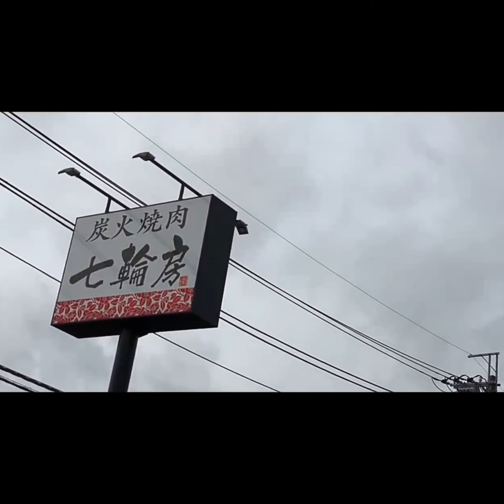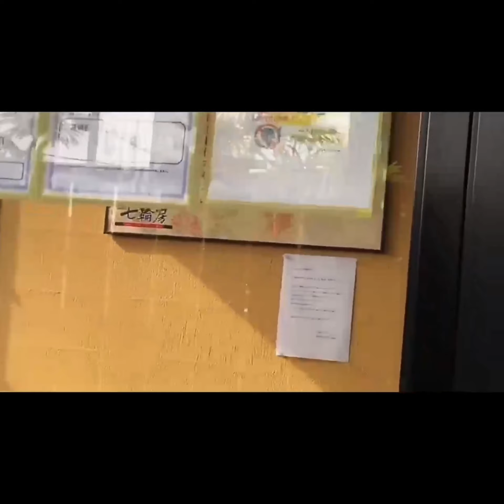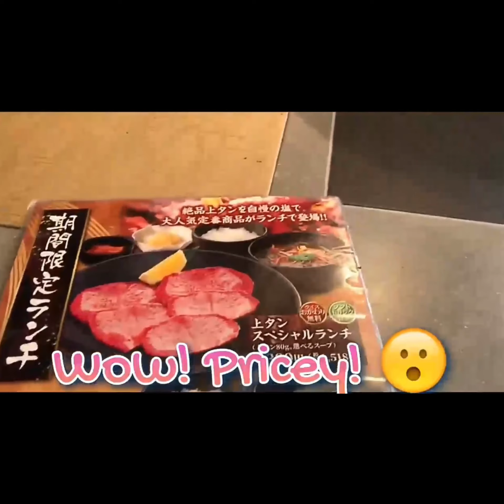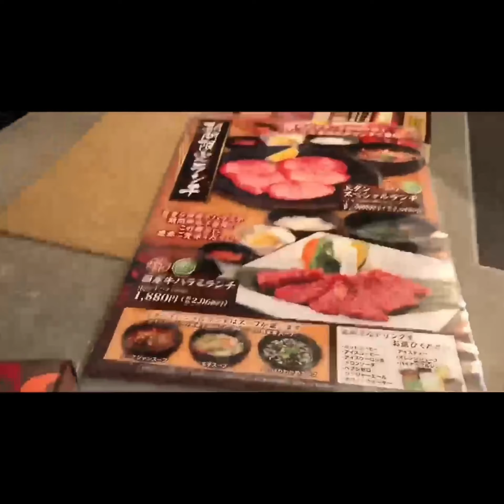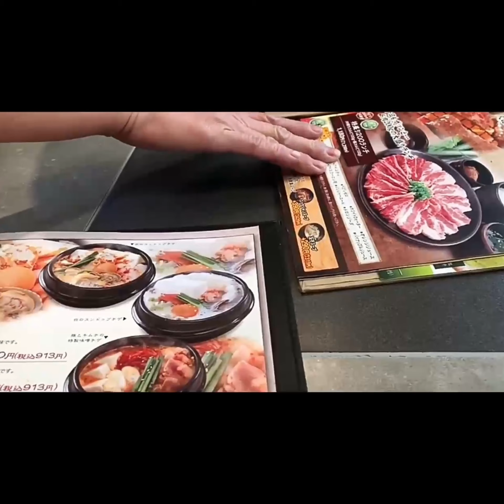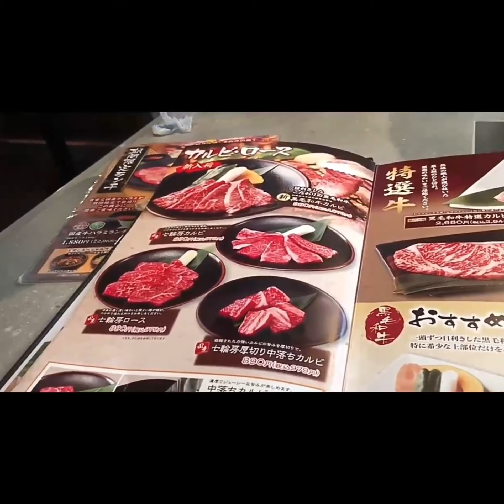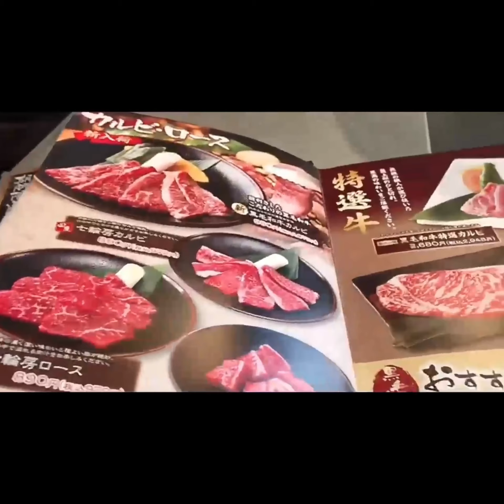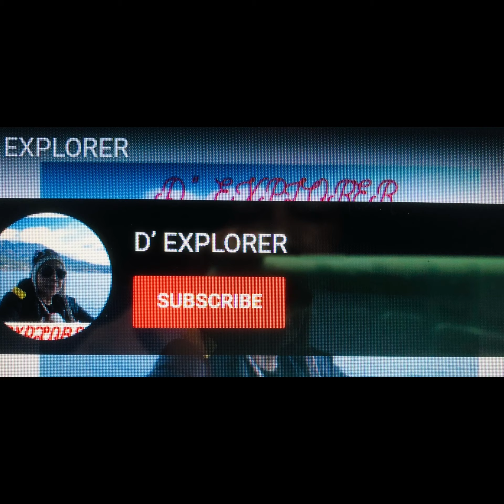SUMPTUOUS LUNCH/PRICEY but High GRADE DELICIOUS MEAT AT SHICHIRIMBOU YAKINIKU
Explored high grade level of ＭＥＡＴ ,found out at SHICHIRIMBOU ,,, super beefy and delicious although a little bit Pricey 😅😅😅